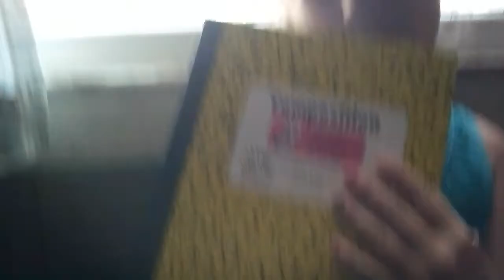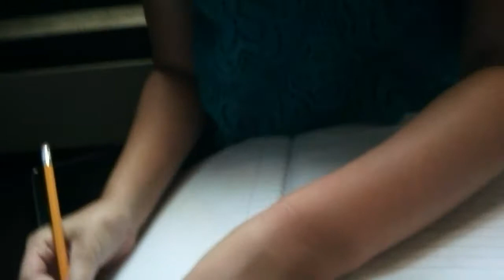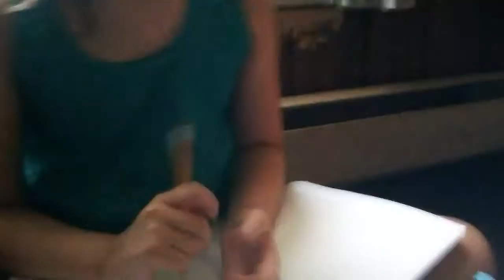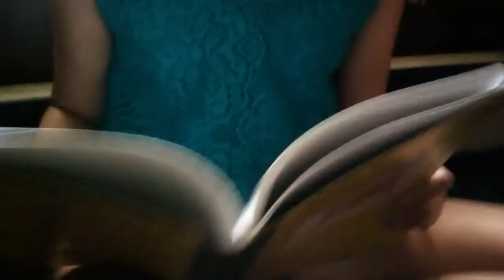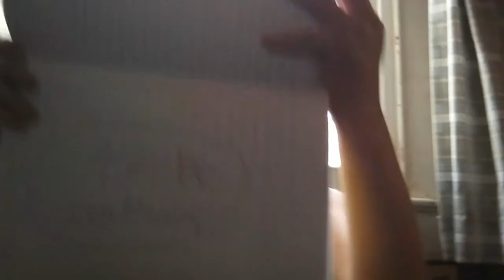Mystery of the lost los Vegas gems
Gems missing